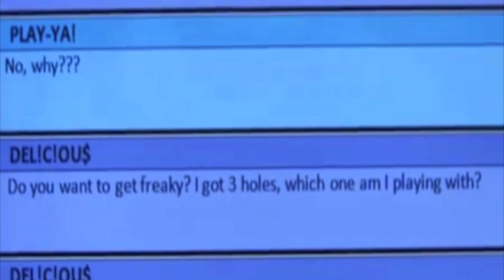Jermaine Curtis Liburd Showreel 2013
2013 up to date showreel for Manchester UK actor Jermaine Curtis Liburd